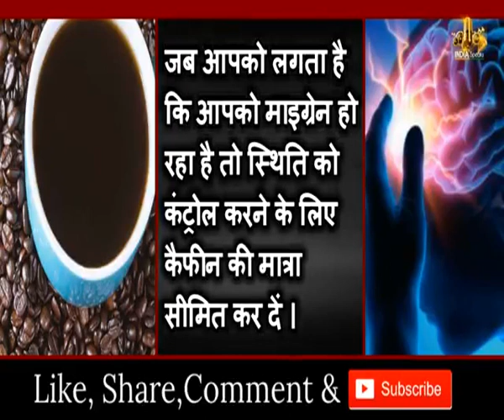इस घरेलू उपचार से माइग्रेन का दर्द हो जाएगा छूमंतर | Home Remedies For Migraine Headache Pain Relief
इस घरेलू उपचार से माइग्रेन का दर्द हो जाएगा छूमंतर | Home Remedies For Migraine | Migraine Headache Pain Relief